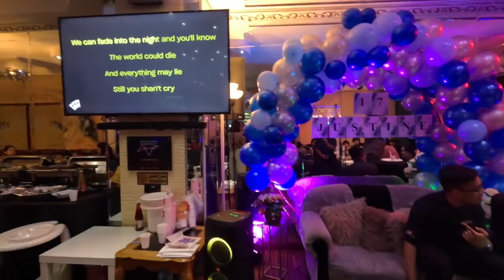Justine’s 17th birthday celebration: 25February 2024 party part 3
Justine’s Birthday Party part 3